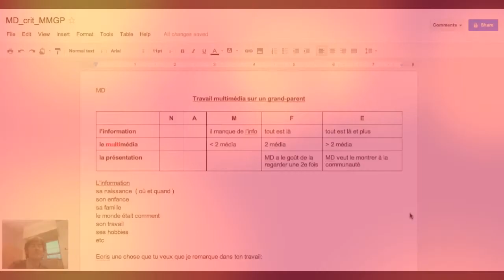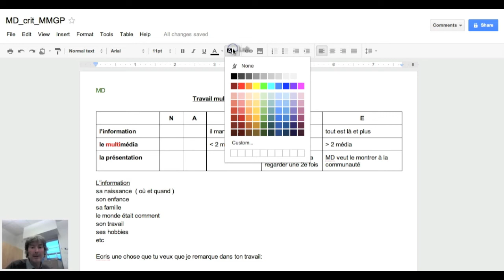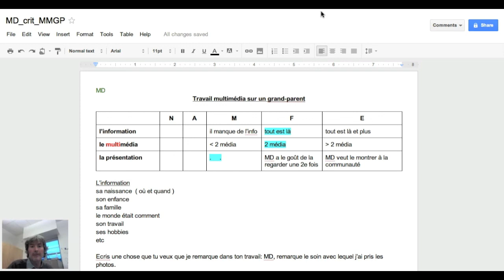gdoc auto ev